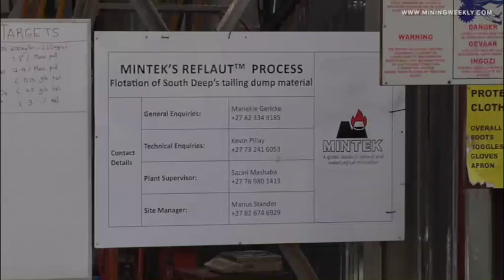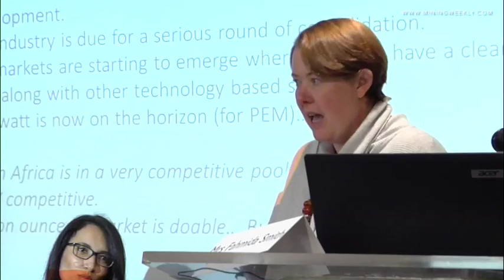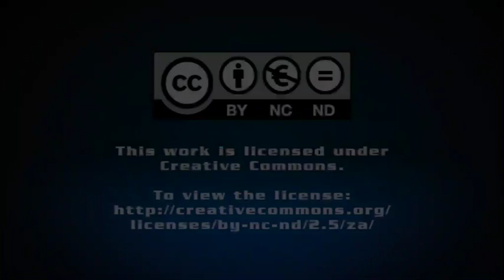Resources Watch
Mintek reveals new tailings retreatment process
And, South Africa must wake up to fuel cell race or risk losing out